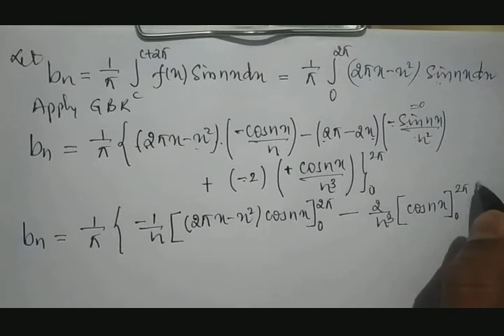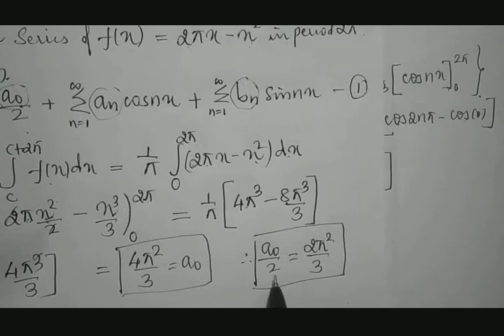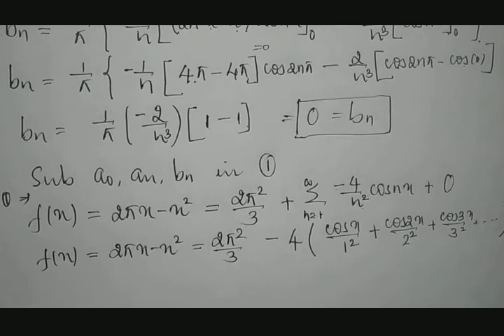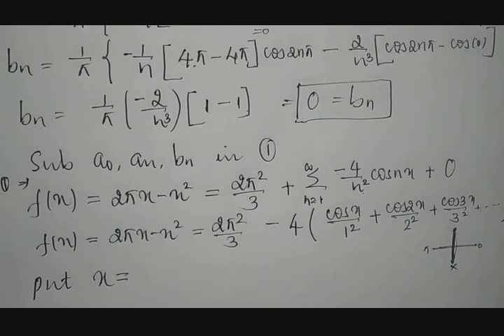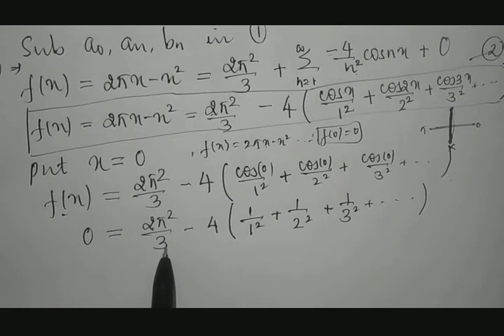18MAT31 Module 2: Obtain Fourier series solution of f(x)=x(2π-x) in (0,2π)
Easy method to obtain Fourier series solution of periodic function between 0 to 2π